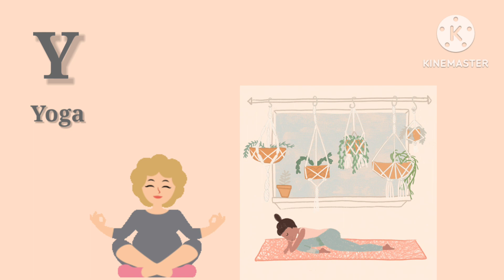ABCD | Alphabets | a for apple b for ball | abcdefg | 123 | aa se anaar | ka se kabutar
abcdefg ,
English alphabet ,
abcd cartoon ,
a for apple bi for boy ,
alphabet songs ,
a for apple a for ant ,
nursery rhymes ,
abcd rhymes ,
abcd alphabet ,
abcd ,
abcd varnamala ,
abcd varnamala ,
english varnamala ,
english alphabet ,
A for apple ,
kids alphabet ,
alphabet for kids ,
abc song ,
a for apple b for ball c for ,
alphabet song,
apple apple ,
abcd abcdabc,

abc

Learn alphabet

Colours name

Abc rhymes

Hindi varnamala

Moral stories

Animals name

Kids vocabulary

Learn numbers